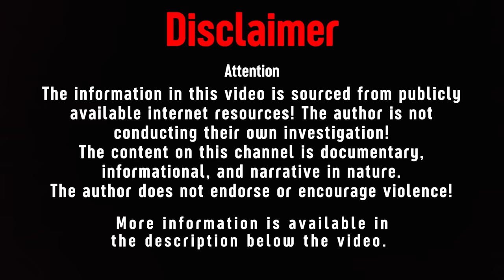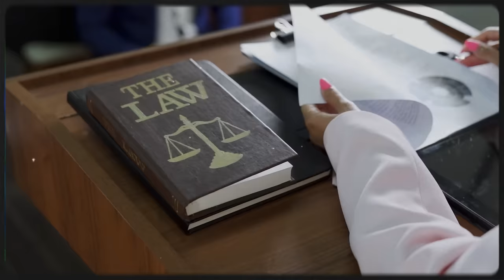The Case of Tracy Mondabough | True Crime Documentary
3) Half of his body was found in a barrel! Case of Larissa Schuster | True Crime Documentary

The information in this video is sourced from publicly available internet resources! The author is not conducting their own investigation! The content on this channel is documentary, informational, and narrative in nature! The author does not endorse or encourage violence!

The videos on the channel are for informational and narrative purposes only. Video 16+.